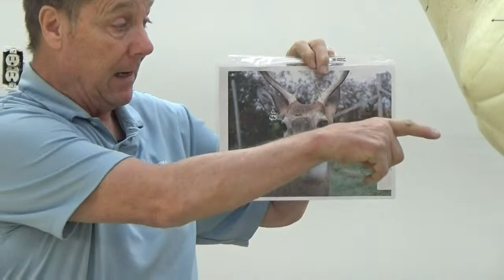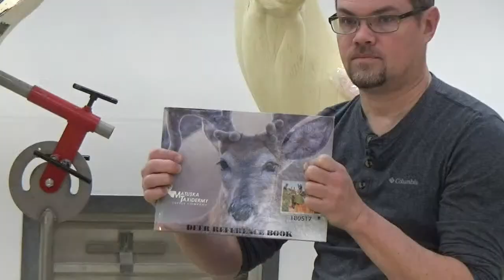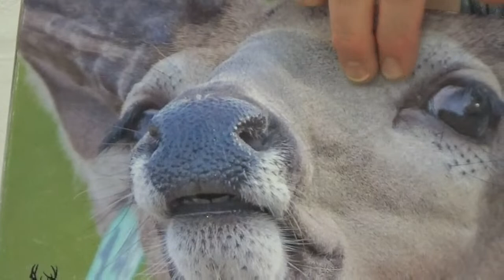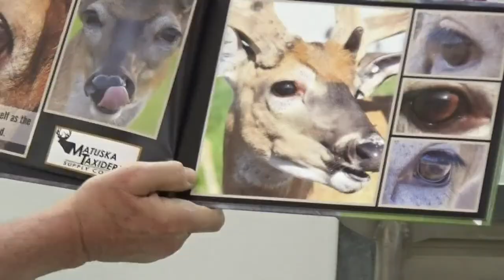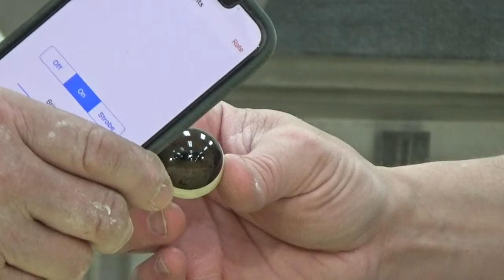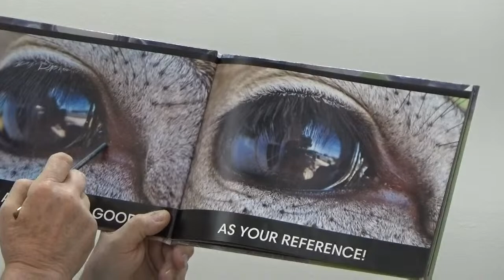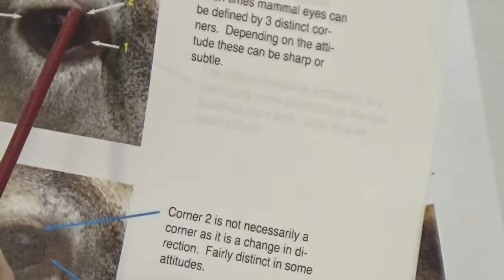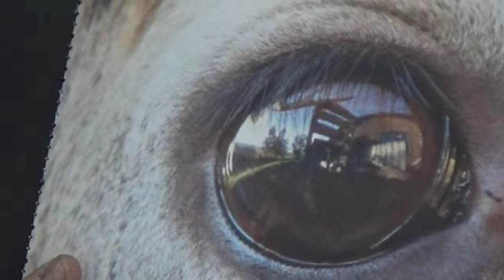Learn Taxidermy: Eye Setting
Join Tom and Brett as they discuss eye setting and styles.